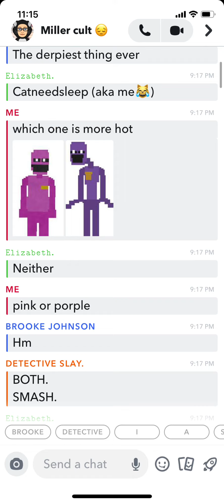the chaos of my group chat